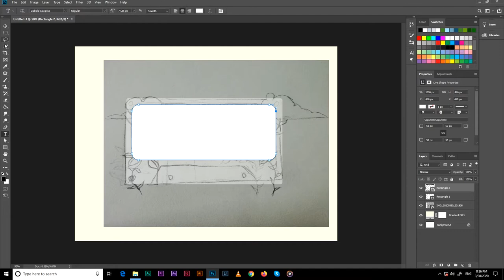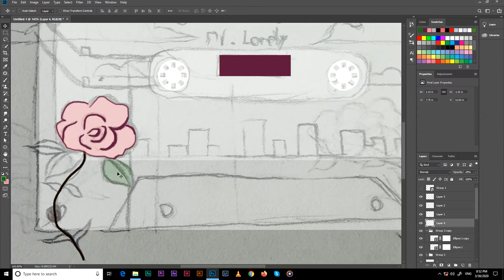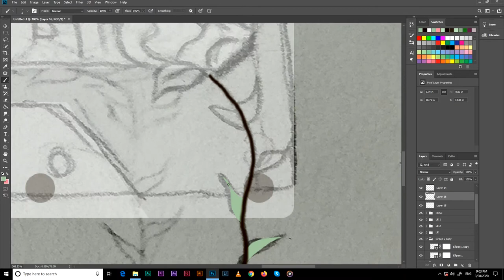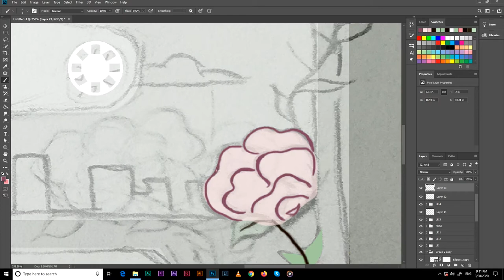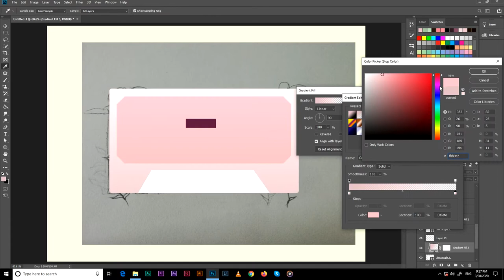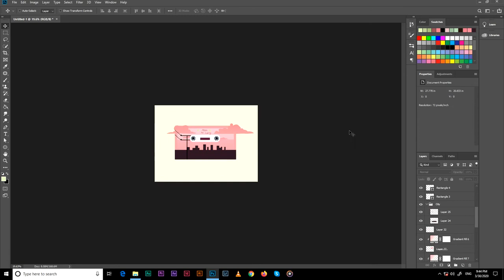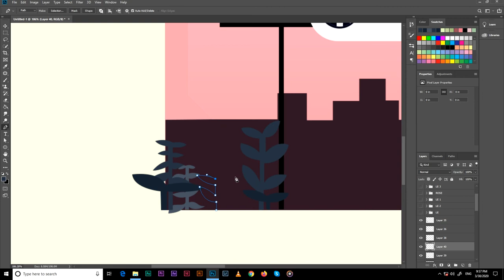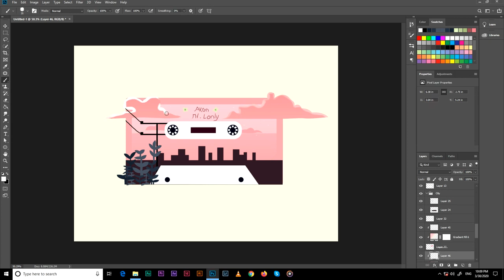Speed Paint Audio Cassette Tape City: Design is Adobe Photoshop